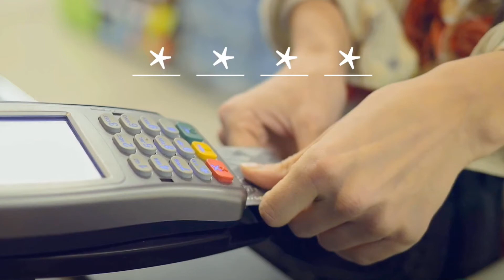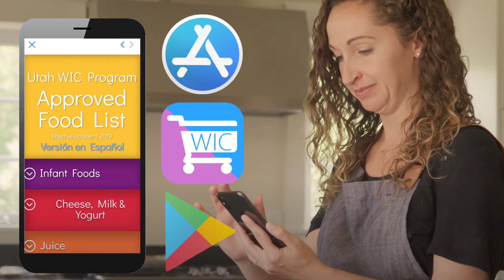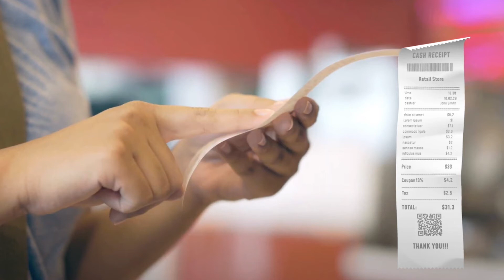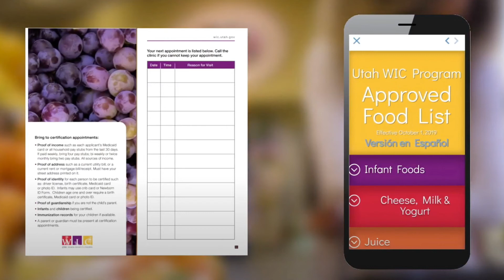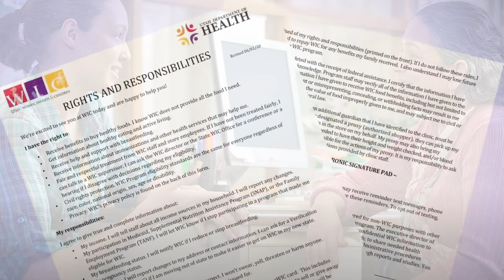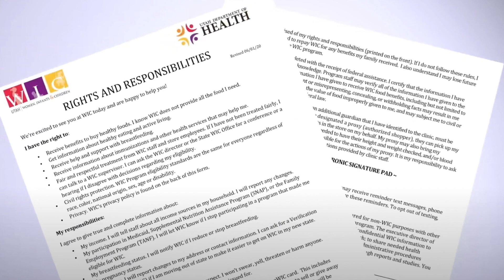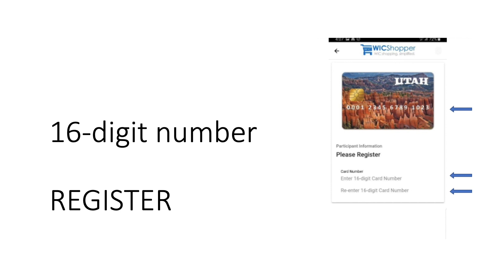Kinyarwanda Utah WIC Orientation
Kinyarwanda language explanation of the Utah WIC Program.